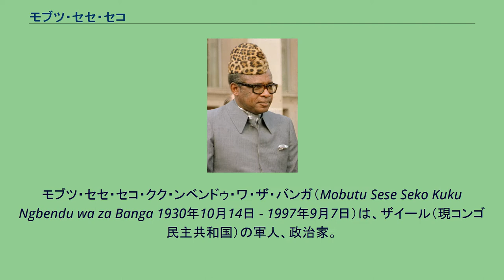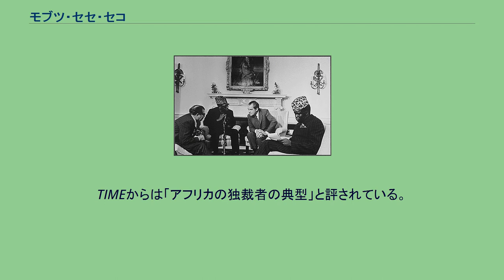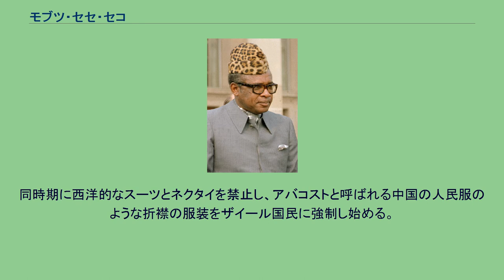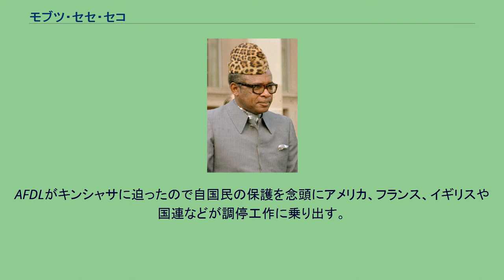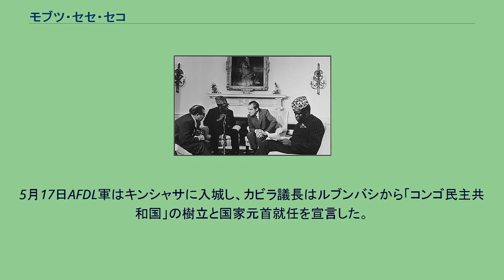モブツ・セセ・セコ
モブツ・セセ・セコ・クク・ンベンドゥ・ワ・ザ・バンガ（Mobutu Sese Seko Kuku Ngbendu wa za Banga 1930年10月14日 - 1997年9月7日）は、ザイール（現コンゴ民主共和国）の軍人、政治家。
同国の第2代大統領（在任期間1965年から1997年）。
第6代アフリカ統一機構議長。
モブツは1930年10月14日、ベルギー領コンゴのリサラでンバンディ族のカトリックの家庭に生まれた。
当時の名前はジョゼフ＝デジレ・モブツ (Joseph-Désiré Mobutu) であった。
父親は宣教師館の料理人で母親は掃除婦だった。
落ち着きがなく放浪癖があったため、1949年に学校を退学となり7年間軍隊に入れられた。
その後、首都で会計兼タイピストの主任や公安軍機関紙の編集者となったが、1956年に宗教色のないリベラルな日刊紙に時事ニュースの編集者として採用され、パトリス・ルムンバと知り合った。
なお、ジャーナリスト時代のペンネームは「バンザイ」だった。
1958年、ルムンバが創設したコンゴ国民運動に加入し、ブリュッセルでの独立交渉に参加した。
1960年6月にベルギーからコンゴ共和国が独立すると大臣補佐に指名され、ルムンバの抜擢でコンゴ民主共和国軍の参謀総長に就任した。
その後、カタンガ国が分離した後のコンゴの状況の悪化に伴い、1960年9月コンゴ動乱初期のクーデターで実権を掌握する。
のちにジョセフ・カサブブ大統領と手を結び、パトリス・ルムンバ首相を逮捕したことでアメリカと関係が深くなった。
1961年、政権を文民に移譲する。
1973年10月10日、アメリカ大統領リチャード・ニクソンと会談するモブツ。
1973年、オランダの王配ベルンハルトとモブツ。
1965年11月24日に再度クーデターを実行し、大統領に就任して憲法を無効化させ、野党を非合法化して革命人民運動 (MPR) の一党独裁制を確立した。
これの導入過程でモブツは反対派を弾圧をもって応じ、かつてコンゴ動乱の最中にカタンガ分離運動を主導し一時的に首相も経験したモイーズ・チョンベは、亡命中の1967年に欠席裁判で死刑を宣告された。
同年6月、チョンベの乗っていた飛行機がモブツの手下の工作員にハイジャックされアルジェリアの基地に強制着陸させられた後、彼はそのまま同地に軟禁状態に置かれた。
1969年にチョンベは死去するが、自然死とも暗殺とも言われている。
また、モブツ政権下での待遇に不満を感じる約800人のカタンガ憲兵隊や、かつてチョンベに従っていた元外人傭兵部隊も関与した反乱が起きたが、最終的に鎮圧された（キサンガニの反乱）。
さらにカタンガの鉱業権を独占していたコンゴ国内のユニオン・ミニエールをジェカミンとして国有化する資源ナショナリズムを行った。
対外的には、東西冷戦を利用し、アフリカにおける親米反共陣営として西側先進国からの支援金を一手に引き受けて、サブサハラ以南アフリカではアメリカ合衆国から最も援助を受けていた。
またその権力基盤は、鉱山会社の利益に支えられていたが、それはスイス、ケイマン諸島、キプロスといった国々の秘密銀行口座が容易にした。
それに加えて、世界銀行やIMFの資金もモブツを支える事になり、その融資や援助は貧困層への助けにならず、対外債務の泥沼化に拍車をかけた。
モブツの不正蓄財は総額およそ50億ドルといわれ、西欧諸国、西アフリカ、モロッコ、ブラジルなどに、豪華別荘や古城・豪邸を保有し、隠し銀行口座を設けた。
モブツに私物化された政権を揶揄する言葉として、「モブツの個人資産は、ザイール共和国の対外債務に等しい」といわれた。
国内では、中央アフリカとの北部国境付近のバドリテ高原に自家用飛行場つきの巨大な宮殿を建設した。
この宮殿は「ジャングルのヴェルサイユ宮殿」と呼ばれ、後年モブツが失脚間際に逃げ込むことになる。
また、カウェレにも豪華な中国庭園と住宅を所有していた。
TIMEからは「アフリカの独裁者の典型」と評されている。
1971年から国名を「コンゴ」から「ザイール」に、首都のフランス語の呼び名の「レオポルドヴィル」を「キンシャサ」に改称するなど民族主義的な「ザイール化政策」を推進する。
1972年に名前も「モブツ・セ...